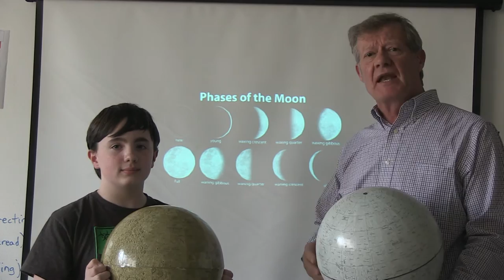HMS Today 03/11/2016